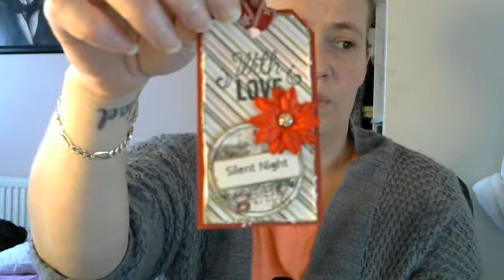Donna's Christmas in January.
Please fell free to join me and Sarah ( Cranky Crafter) With preparing for Christmas.